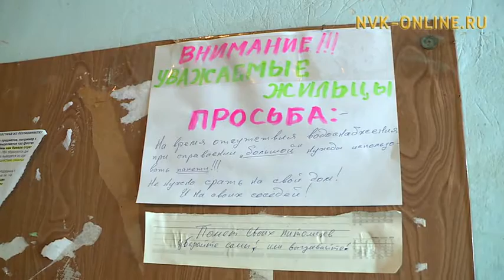На жалобы жильцов дома на ул. 50 лет Советской Армии управляющая компания не реагирует